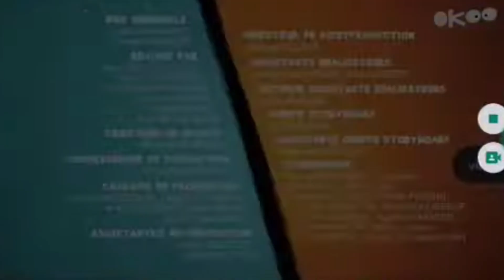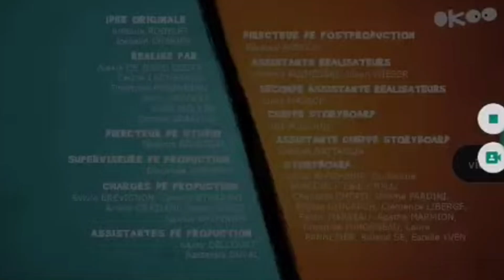grizzy and the lemmings s4 the end p2